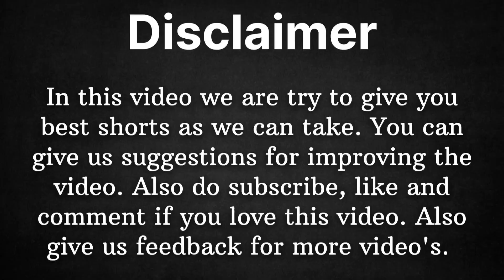Billionaire💸 Gautam Singhania Brought Country's 2nd Mesarati MC20 ❤‍🔥raymond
You can giving us any suggestion or feedback for improvement.

Chris Harris Drives The 400bhp Lotus Emira | Top Gear

The BUGATTI BOLIDE Completes the World's Best Supercar Parking!

NEW Aston Martin VALOUR Manual V12 Son Of Victor! World Exclusive

She Was SHOCKED To See How We Fixed It!! - Ferrari 488 Mansory [PART 3] (VIDEO #73)

Ferrari Purosangue review. Why is Ferrari making a 4-door supercar? Emira Euro Tour Pt.4

SPAIN'S HYPERCAR! THIS is the 1,100hp Hispano Suiza CARMEN BOULOGNE

Extraordinary🧠 People's 👥 with Their Extraordinary Car's 🚙 | Rich Lifestyle🤑 | @Therichest

Le Mans Legends sounds: 787b, 917, GT40, 300SL, 250 GTO

Walkthrough Gautam Singhania Super Car Club Garage

KOENIGSEGG Gemera | Production Version World Premiere